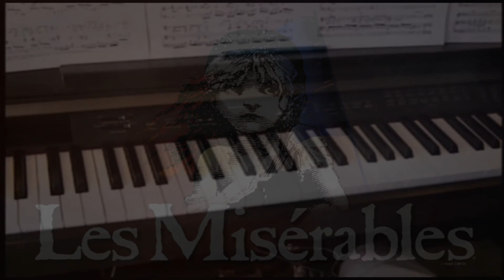A Little Fall of Rain - Les Miserables - Piano